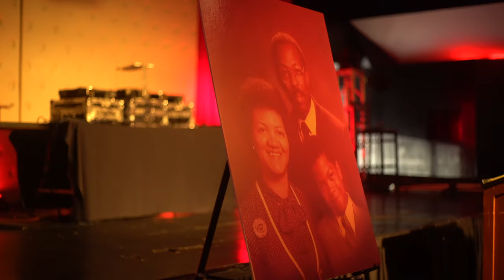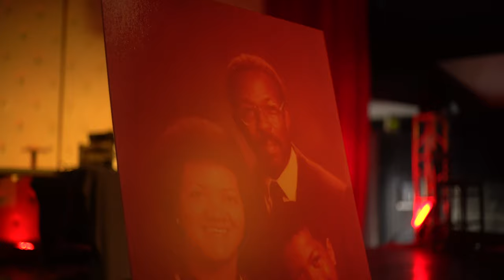Stanley De Veaux Tribute